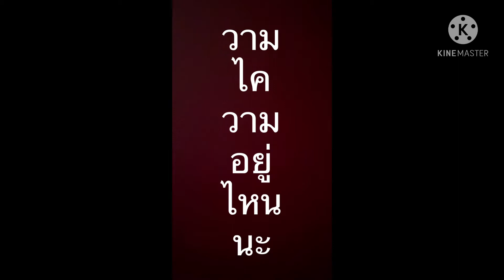ซ่อนของขวัญ frohe Ostern 🐣🐇🐰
การให้ของขวัญด้วยวิธีซ่อนหาของคนเยอรมันนีมาให้ดูกันค่ะ